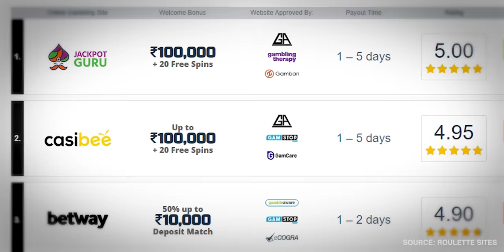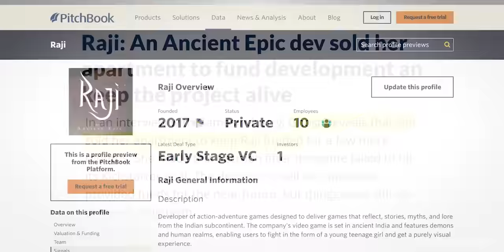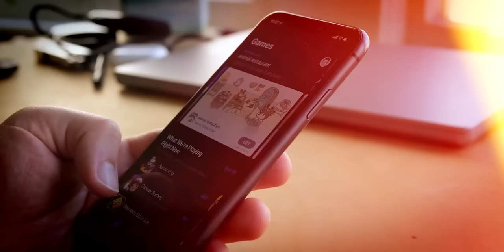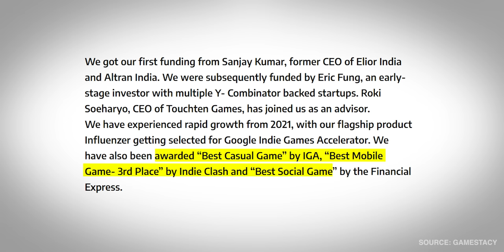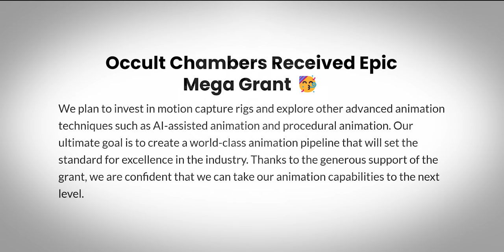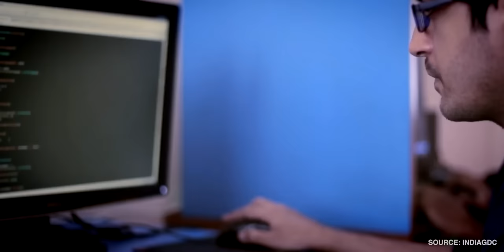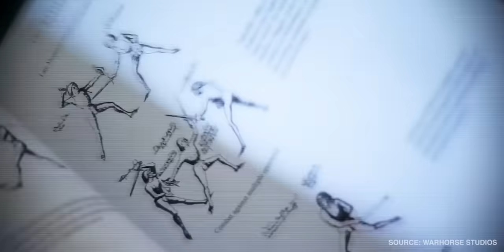Top 10 Indian Gaming Startups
In this video, we take a look at the Top 10 Indian Startups, which are making games for India and the world.

0:00 Intro
1:04 Nodding Heads Games
2:08 GameEon Studios
3:11 Studio Sirah
3:57 Gamestacy
4:47 Born Monkie
5:31 Super Gaming
6:17 Hypernova Interactive
6:49 Rayll studios
7:22 Xigma Games
8:05 Playbae Games

Nodding Heads Games: Pune-based Nodding Heads Games launched Raji on all platforms in Aug 2020, an action-adventure game likened to Prince of Persia and Limbo. Initial funding struggles led co-founder Shruti to sell her apartment. Securing a deal with supergg.com made Raji a hit, marking India’s first successful premium game and boosting the Indian gaming industry.

GameEon Studios: GameEon Studios, founded by Nikhil Malankar in 2013, has produced 150+ games for various platforms. Their upcoming game "Mumbai Gullies" is generating excitement as a rare Indian-made AAA title, resembling GTA, set in Mumbai. The open-world action adventure follows a slum dweller's ascent to a formidable gangster. With a promising trailer, they've secured $520k in investments.

Studio Sirah: Studio Sirah, established in 2020 by Abhaas Shah and Prateek Shah, creates India-centric mid-core games rooted in Indian culture. Their flagship game, Kurukshetra: Ascension, a strategy game based on the Mahabharata, involves players as legendary heroes battling through an epic war using a distinctive card-based combat system. The company has secured $3.4M funding from Kalaari Capital and Lumikai.

Gamestacy: Gamestacy, established by Danish Sinha in 2016, aims to create an inclusive space for Women and LGBTQ+ gamers. It addresses issues like sexualized characters and online harassment faced by women gamers. Gamestacy's achievements include awards like Best Social Gaming Platform at the Indie Game Developer Conference and selection by Google Games for Launchpad India Accelerator Program. Their main offering, Influenzer, is a social gaming platform enabling users to share experiences, create levels, and connect with fellow gamers.

Born Monkie: Hyderabad-based independent video game studio, Born Monkie, was founded in 2018 by VK Samhith. It aims to create AAA games from India and has produced 25 games for clients, enjoyed by millions globally. Their upcoming flagship game, Occult Chambers, is a single-player horror narrative set in the Himalayas, delving into dark Indian mythology and ancient occult rituals. Despite being bootstrapped, they secured funds from Epic MegaGrants and seek publishers for the game.

Super Gaming: Founded in 2019 by Roby John, Navneet Waraich, Christelle D’cruz, Sreejit J, and Sanket Nadhani, Super Gaming gained fame with games like MaskGun and Silly Royale, enjoyed by 85 million users. Their latest project, Indus Battle Royale, an Indo-futuristic game inspired by the Indus Valley Civilization, has amassed 5 million pre-registrations since January 2023. The company raised $6.8 million from investors.

Hypernova Interactive: Hypernova, established in 2015 by game designers Mayur Bhimjiyani and Huzaifa Arab, is creating Mayanagri, an open-world gangster game for mobile gamers in India. Similar to Mumbai Gullies by GameEon, Mayanagri is set in a fictional city inspired by Bombay and Goa. The startup has secured $1.18 million from investors.

Rayll studios: Rayll Studio, a New Delhi-based indie game developer founded by Mukul Negi in 2023, created the psychological horror game "Fears to Fathom: Home Alone." Mukul independently developed the first three episodes, featuring a 14-year-old home alone, presented as an online horror story. Despite limited resources, the game gained acclaim, winning India's Indie Game of the Year award.

Xigma Games: Bengaluru-based Xigma Games, founded in 2015 by Himanshu Marwani and Govardhan Gosvami, gained recognition for their game "The Bonfire: Forsaken Lands," a city-building survival game involving resource management and defense against monsters. With over 7 million players, the game earned praise for its challenging gameplay. Xigma Games' current focus is on "Metal Haven," a sci-fi action strategy game resembling StarCraft, set in a future where players safeguard humanity by building bases, training troops, and exploring the galaxy.

Playbae Games: Gurugram's indie game studio, Playbae Games, was founded in 2019 by Nakul Verma, a seasoned game developer. Their first game, In My Shadow, draws inspiration from Limbo, offering players a unique experience in a dark world where live shadows can be created and controlled by a small creature. Released in 2021, it quickly gained recognition and awards for its inventive gameplay and distinctive art.